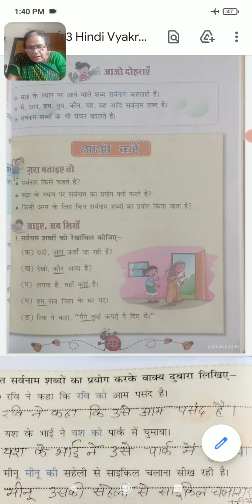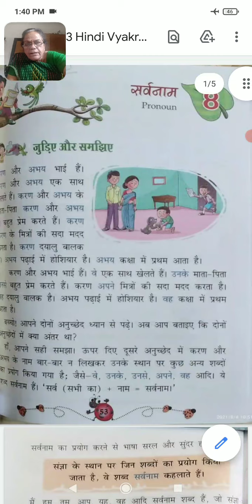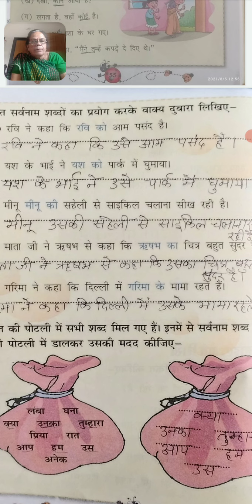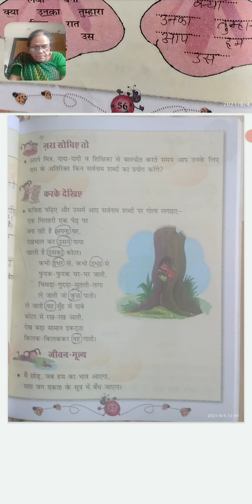Cl 3 Hindi Vyakran Ch 8 Sarvnam ( Part-2)